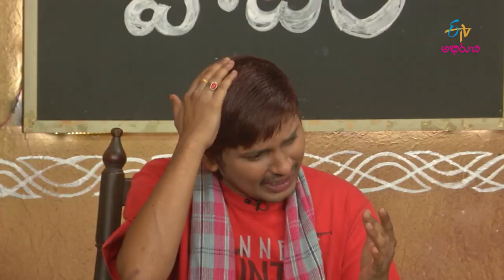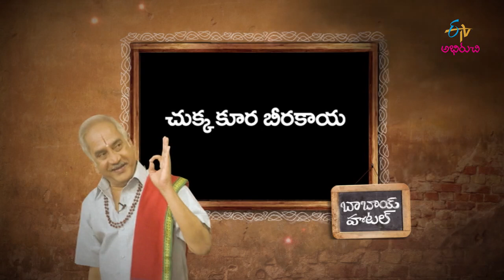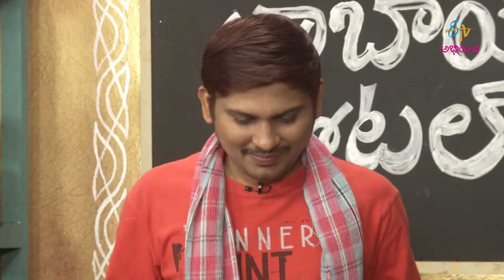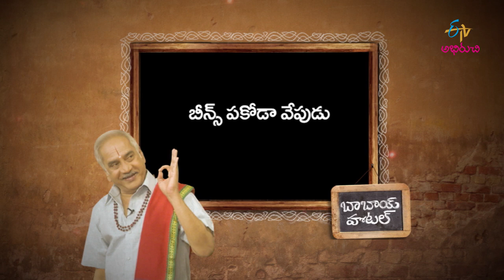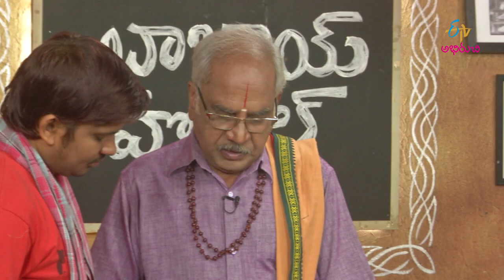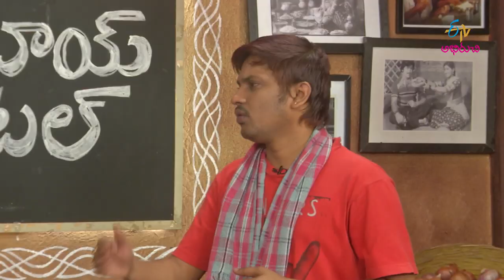Chukka Kura Beerakaya | Babai Hotel | 23rd September 2019 | Full Episode | ETV Abhiruchi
In today's episode, the guest brings us the delicious recipes of regional dishes Chukka Kura Beerakaya and Beans Pakodi Vepudu made with fresh ingredients.